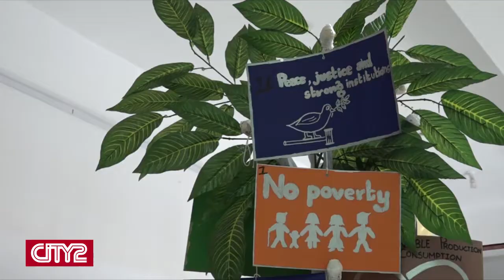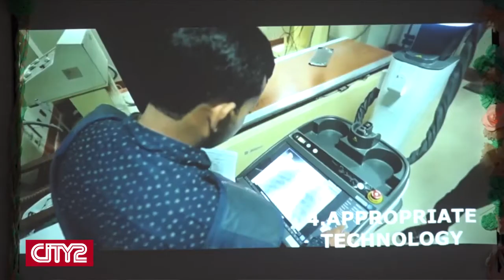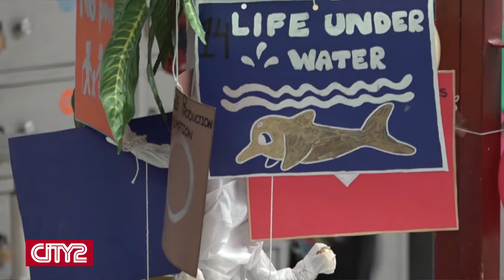World Health Day 2019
An event on world health day WHO was organised today at IMDC where different colleges performed to create and spread awareness among people about diseases and healthcare. Such events are very helpful for the society as the people learn and grow more.